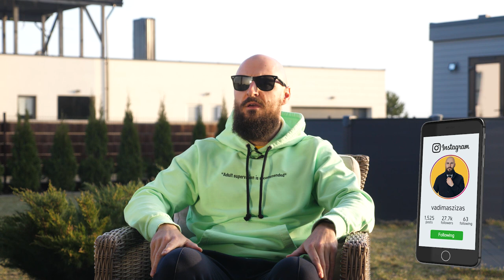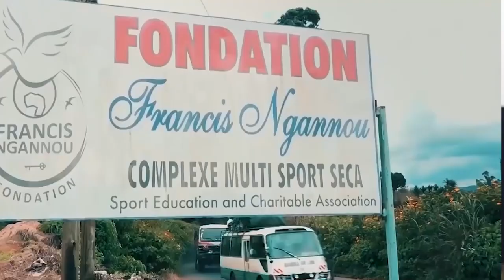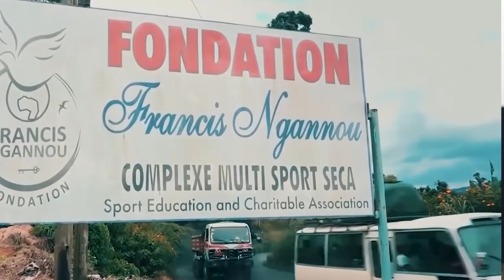Francis Ngannou sėkmės istorija